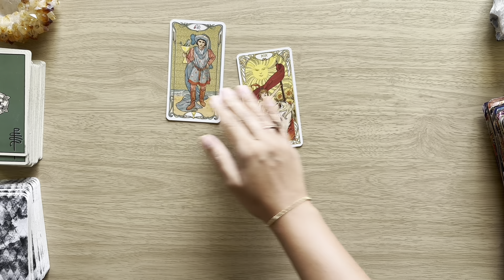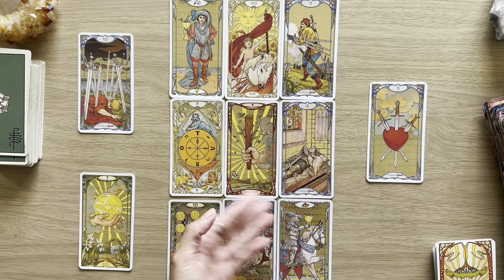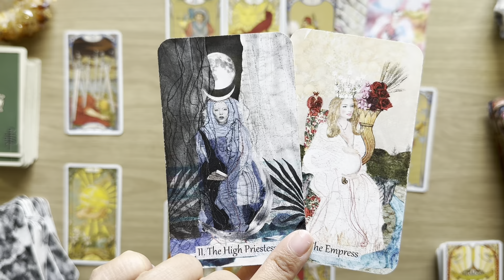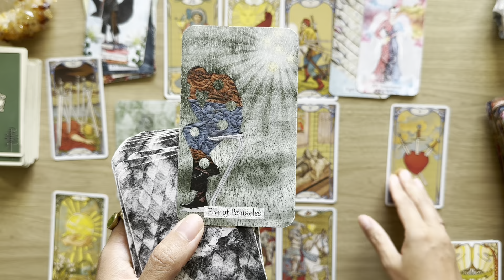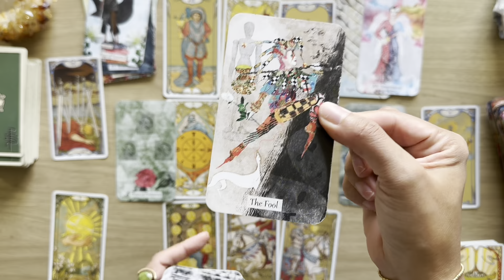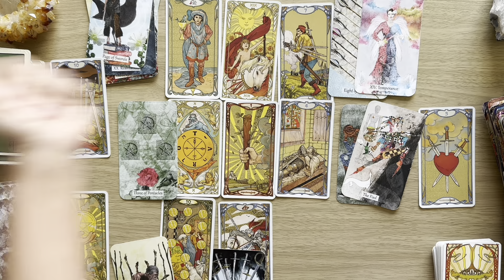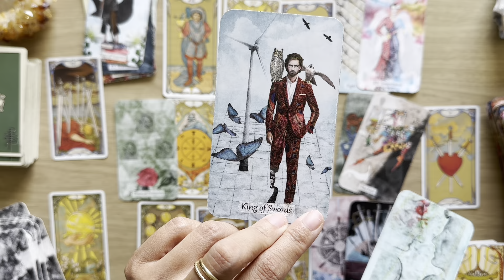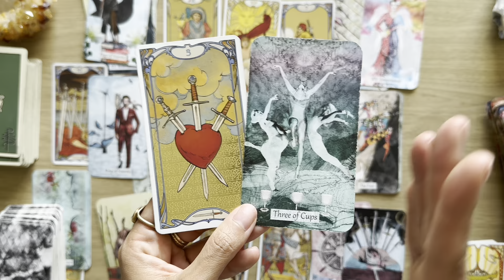GEMINI - "YOU WILL BE ABUNDANTLY BLESSED NOT STRESSED! RISING ABOVE THE REST!" December 2023 Reading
Gemini Horoscope and Tarot Message Reading
Gemini Moon, Sun, Rising, Venus Sign